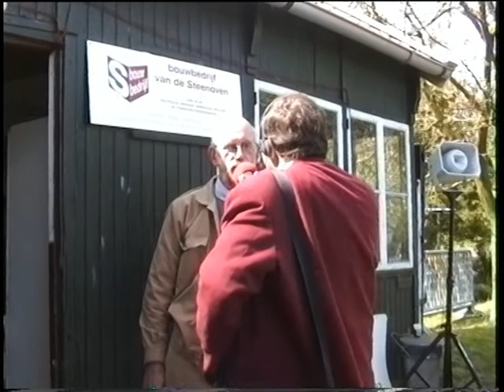Restauratie Molen Zeldenrust Heropening 10 mei 1997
Heropening van Molen Zeldenrust in Hooge Zwaluwe tijdens Nationale Molendag op 10 mei 1997. De complete restauratie duurde van juli 1992 tot april 1997. De heropening vond plaats door de toenmalige burgemeester Elzinga van de gemeente Drimmelen.